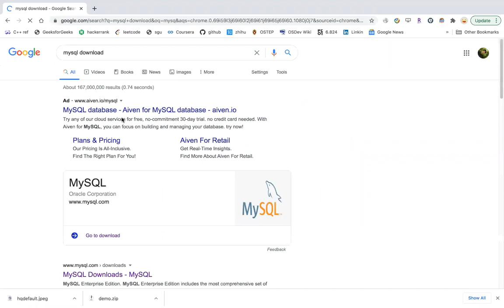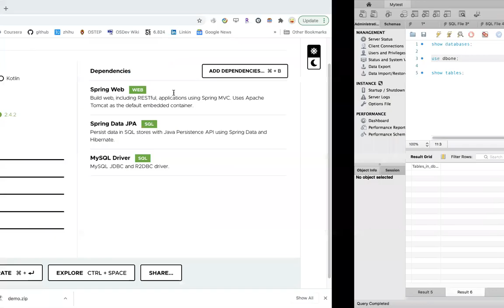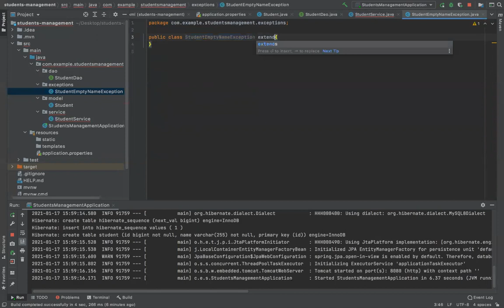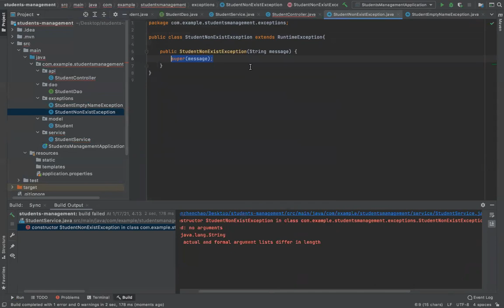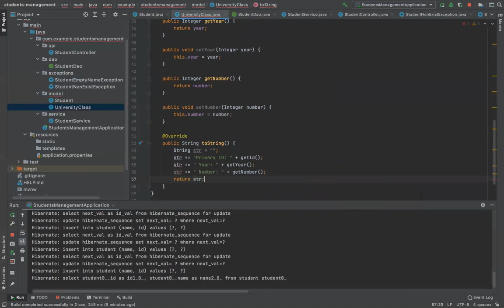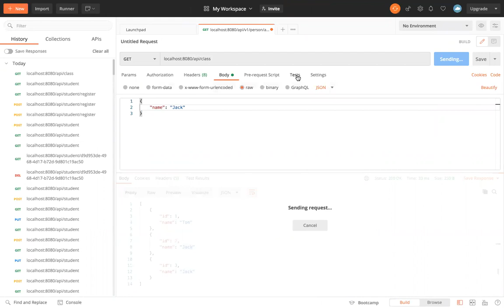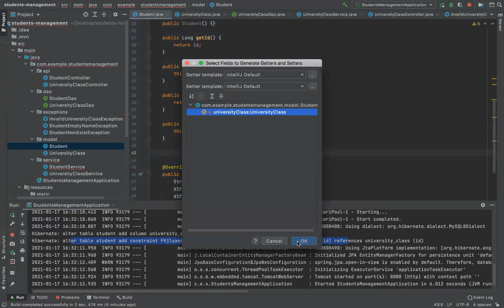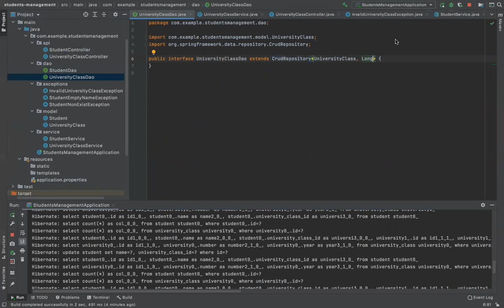Java Spring JPA快速入门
Java Spring JPA快速入门。快速掌握Java Persistence API。掌握Mysql。实现一对多的关系。